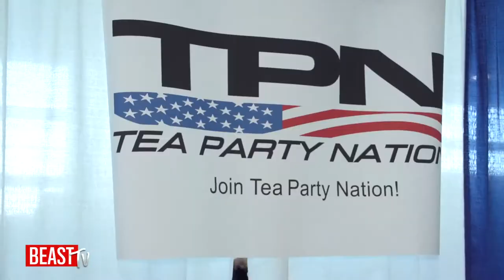Revolutionaries, Transformers and Ayn Randians at CPAC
CPAC 2013 is where conservatives gather to discuss how to move forward as a group. It's also where American revolutionaries and Transformers roam the halls. Michael Moynihan roams the floors of the conference.